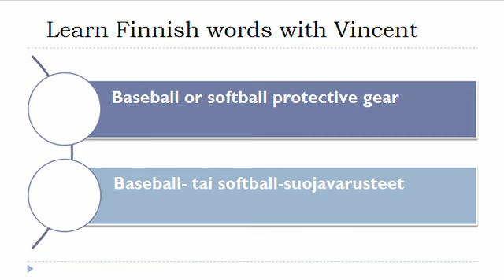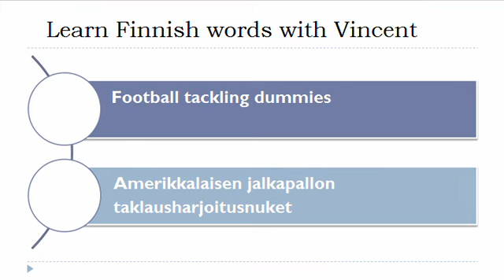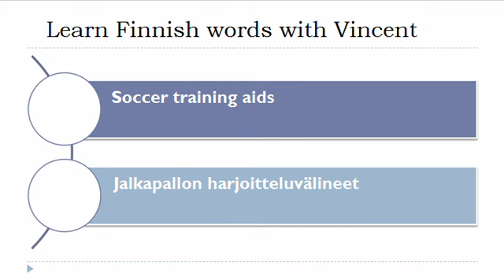Learn Finnish = Vocabulary = Field sports equipment